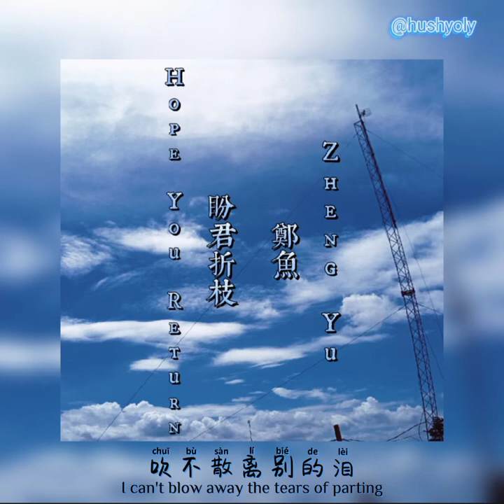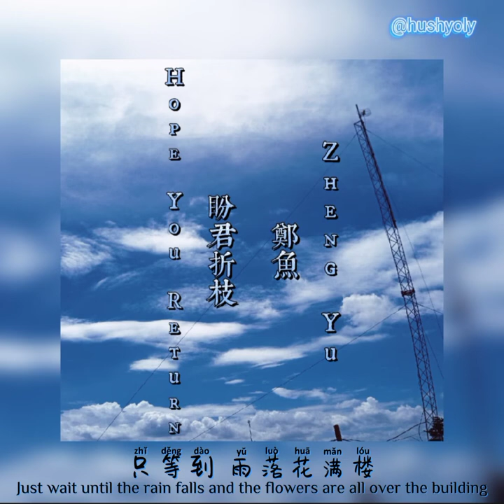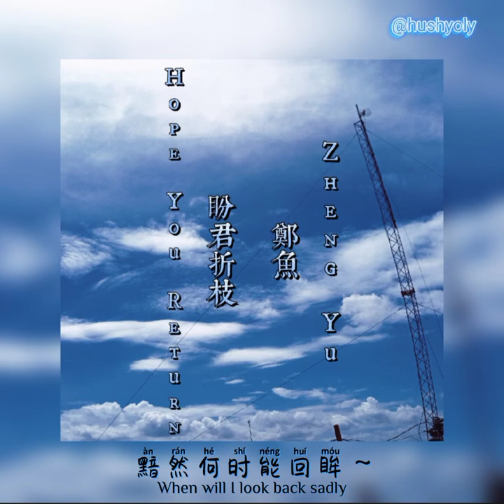[郑鱼 Zheng Yu] 盼君折枝 (Pan Jun Zhe Zhi) by Zheng Yu (郑鱼)with [Han/Pin/Eng] lyrics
Created by @hushyoly

Singer: Zheng Yu (郑鱼)
Title: 盼君折枝 (Pan Jun Zhe Zhi)

Hallo, guys
First of all, Thank you for listening to music videos from my channel, also sorry if there are errors in the lyrics because I also added them from the browser